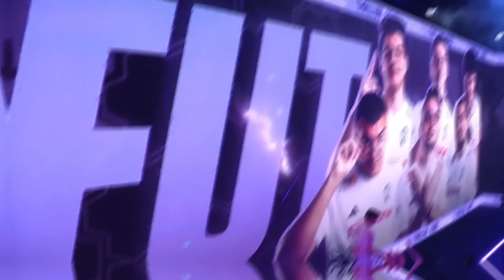FUT vs. TH - VCT Masters Shanghai - Playoffs - Map 2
Get ready for the second global event of the year - Masters Shanghai! Following Masters Madrid, the teams will return to International League competition for Stage 1. These competitions will run from late March to early May, determining the top 3 teams from each league to qualify for Masters Shanghai.

The twelve teams who have qualified from Stage 1 will compete through an intense two weeks, with one team making it to the end and setting themselves apart as the current number one in the world.

Make sure to follow the official VALORANT Esports social channels for additional information about Masters Shanghai:
VCT